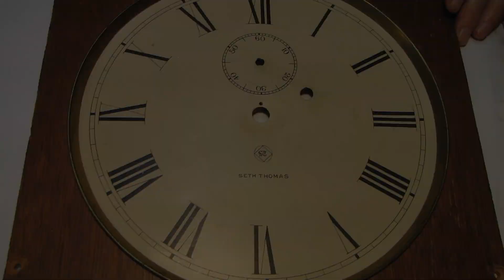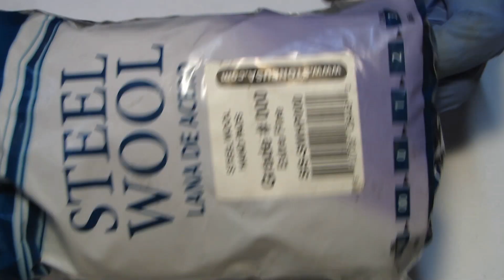Servicing the 150 Years Old Seth Thomas #2 Regulator Antique Wall Clock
This 150 years old Seth Thomas #2 Regulator clock is in a pretty good shape, it stopped working only because it needed a maintenance service, which hopefully will let it run for many years to come.